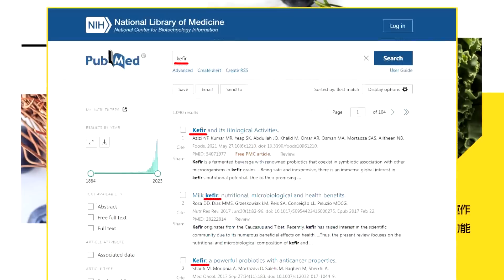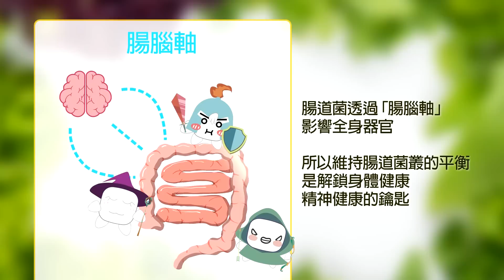【張雅婷辣晚報】烏用美集束彈襲俄記者致死 俄批美:超越道德紅線 | 記者之死 俄重批美 "超越道德紅線"@中天新聞CtiNews 精華版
來賓
政大國關中心研究員